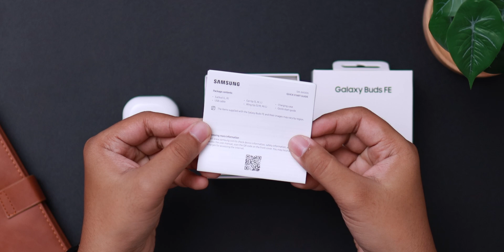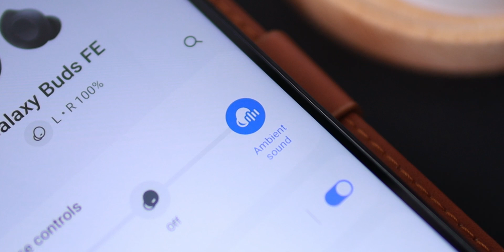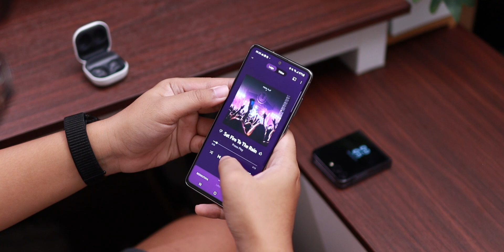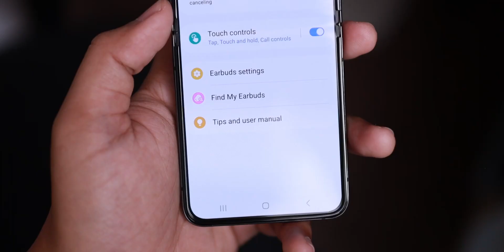"FAN EDITION" !! TWS Flagship Termurah Samsung - Review Samsung Galaxy Buds FE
Fitur lengkap, harga masuk kantong